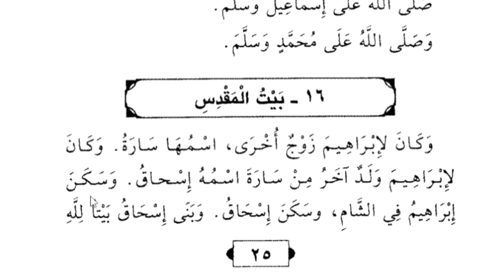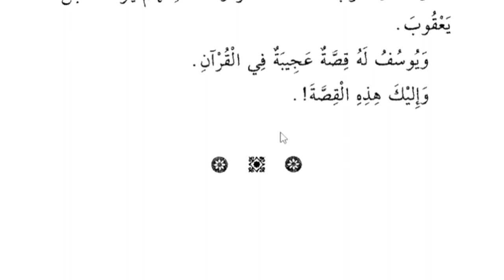Lesson 21, Arabic literature, Owais khan, قصص النبیین ، عربی سے اردو میں ترجمہ کرنا سیکھیں، اویس خان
زَوج، بیوی / شوہر
أخرىٰ، دوسری
سكن يسكن، ٹھہرنا، رہائش اختیار کرنا
كما، جیسا کہ
حوله، اس کے آس پاس، اردگرد
نبي جمع أنبياء، نبی
ملِك ج ملوك، بادشاہ
اثنا عشر، بارہ 12
قصة، story
وإليكَ، آپ کی خدمت میں پیش ہے